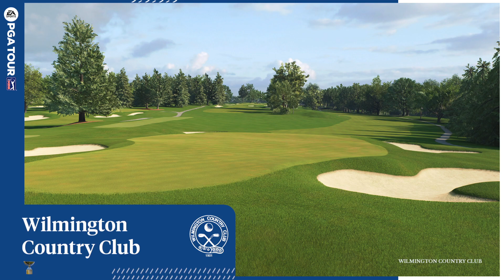BMW Championship Final Round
EA Sports PGA Tour 2023
BMW Championship
Wilmington Country Club
Round 4
Career Mode
Tour Difficulty